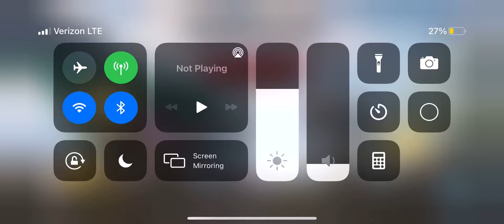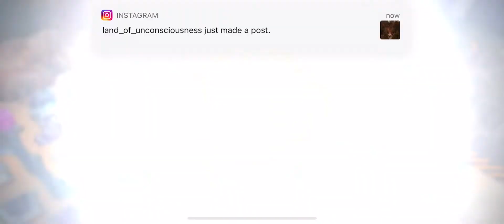Transformers EARTH WARS: Trick And Treat Event Part 1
Now I’m doing a Halloween Event! Woo-Hoo!